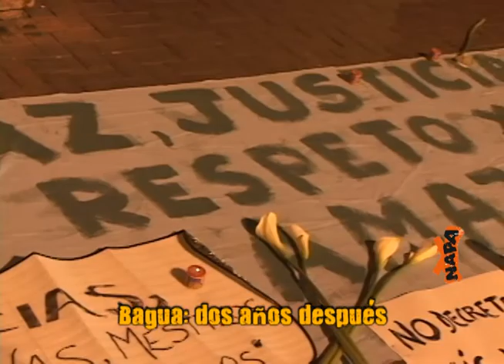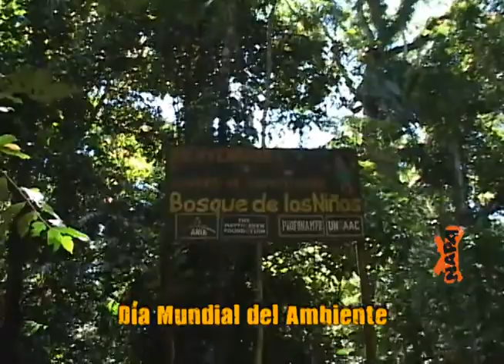Resumen de noticias, 3 de junio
Titulares:

- Bagua, dos años después.
-¡Día Mundial del Medio Ambiente!
-¡Unidos por la reforestación y el cuidado de nuestros bosques!
-¡Cajamarca es campeón en Taekwondo!
-Las 500 mejores canciones según Rolling Stone.